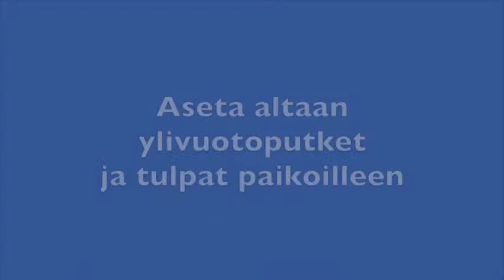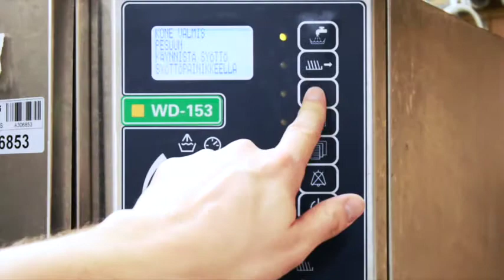Koulutusvideo: Metos WD -korikuljetinkone (tunnelipesukone) / käynnistäminen.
Videolla kerrotaan kuinka Metos Metos WD -korikuljetinkone käynnistetään.